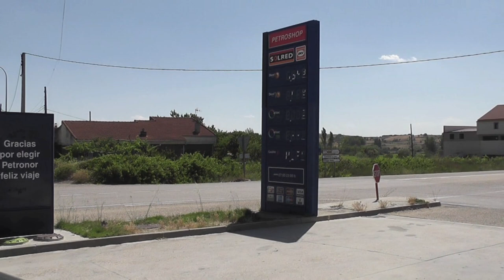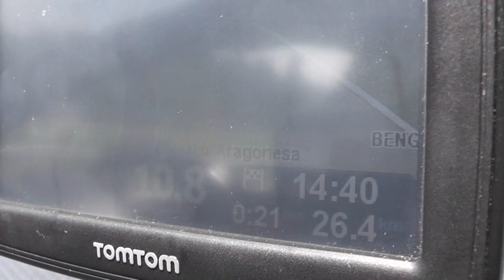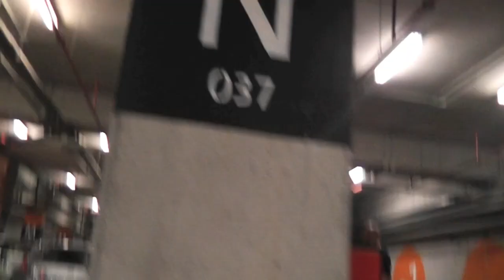Camino de la Euskal Encounter 2013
Crónica del viaje a la Euskal Encounter 2013 con el amigo Abel.